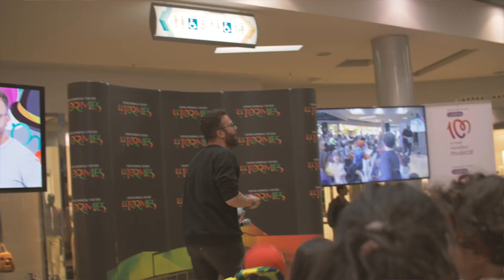La Fiesta de Disfraces de Jimeno, en el Centro Comercial El Tormes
El periodista y locutor de Cadena 100, Jimeno, ha sido el encargado de amenizar la fiesta de carnaval que ha celebrado el Centro Comercial El Tormes. En esta fiesta no han faltado los juegos, concursos para niños y padres, música, muchos regalos y premios para los mejores disfraces.
Jimeno, el famoso colaborador del programa de Cadena Cien “¡Buenos días, Javi y Mar!”, ha vuelto al Centro Comercial El Tormes y ha ofrecido a niños y mayores el carnaval más divertido.